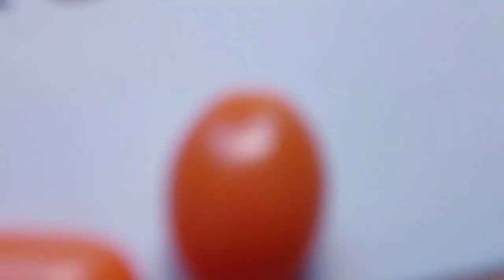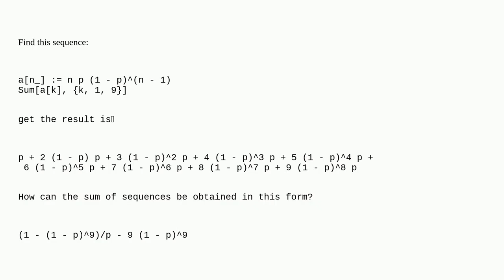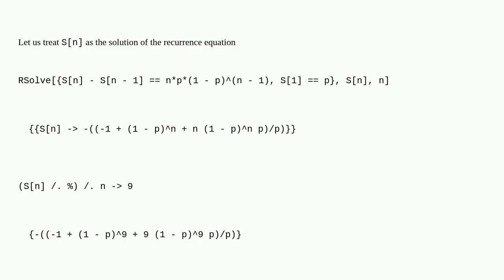Mathematica: How can the sum of sequences be obtained in the given form?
How can the sum of sequences be obtained in the given form?

A special thanks goes out to the community

  calculus-and-analysis